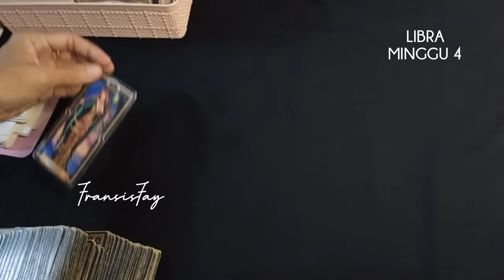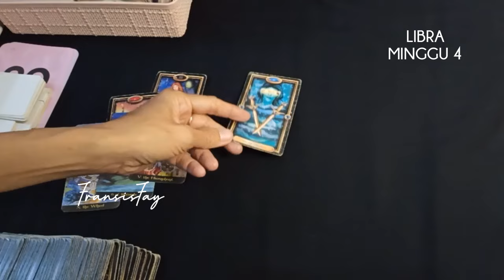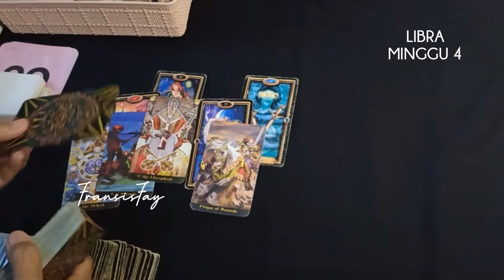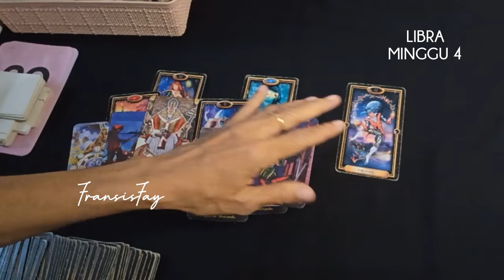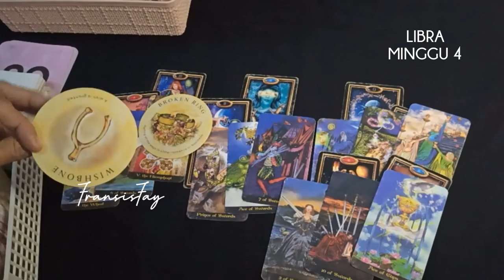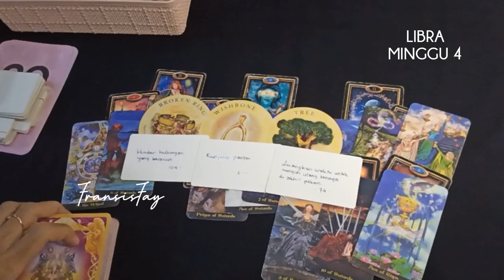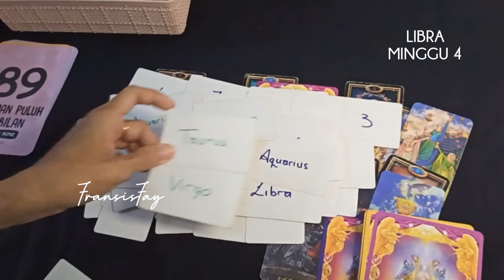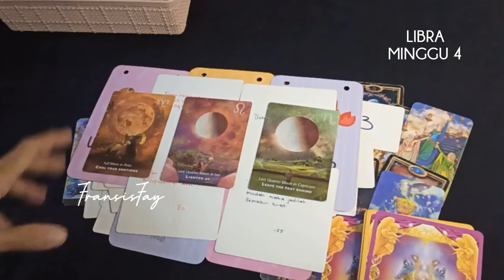7hari KE DEPAN♎LIBRA 23-29 SEPTEMBER 2024🍀RAMALAN ZODIAK MINGGU KE 4#libra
7hari KE DEPAN♎LIBRA 23-29 SEPTEMBER 2024🍀RAMALAN ZODIAK MINGGU KE 4.

ini adalah ramalan bintang zodiak Libra september 2024 terbaru hari ini secara umum.

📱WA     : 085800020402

👁 Psychic Reading.

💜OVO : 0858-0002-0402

Youtube.com/c/@fransisfay
Handle